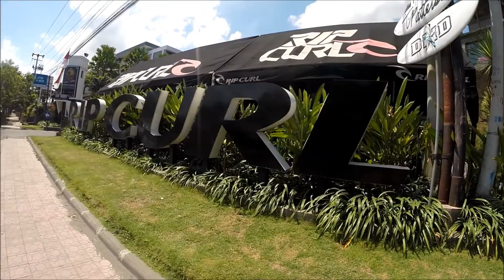Bali day 3 - Shopping card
98 days i Bali- gateway collage